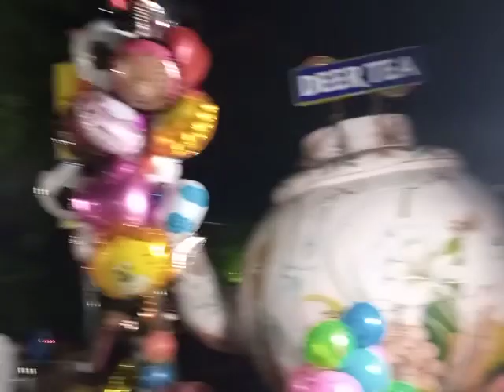D Ground Faisalabad Road View by Sherdils Pk Tv